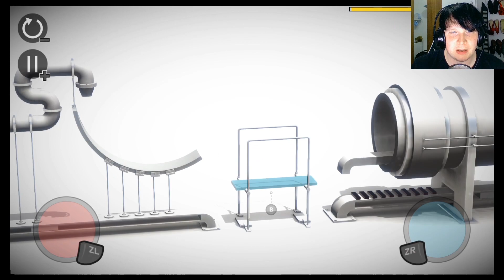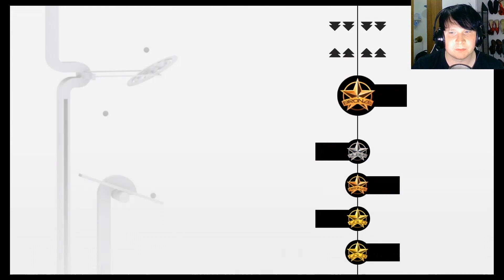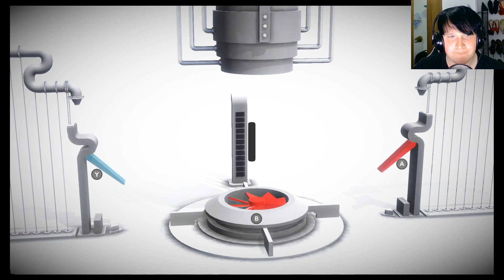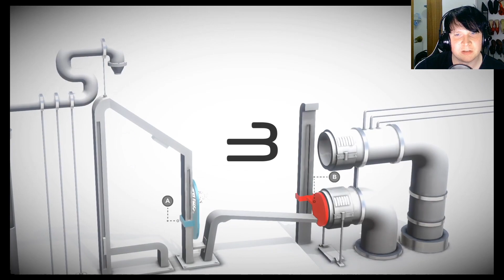Game (P)review: Perchang [Deutsch/German]